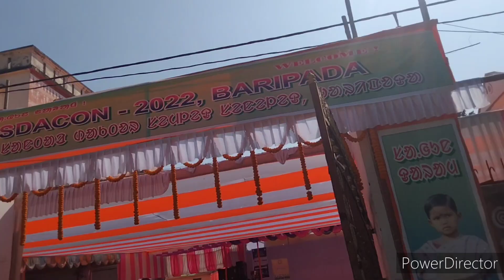SDACON 2022 Baripada re 1st day events ar singal lagne enej//RMVLOGS.